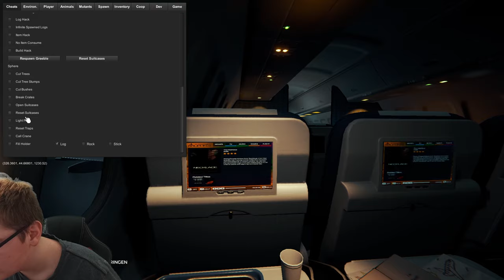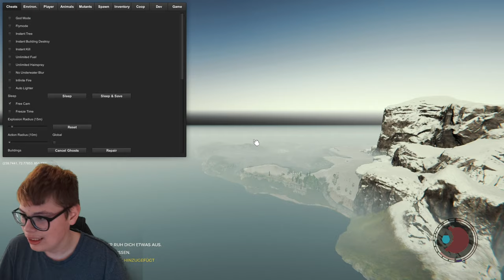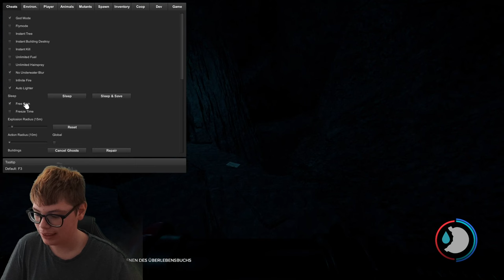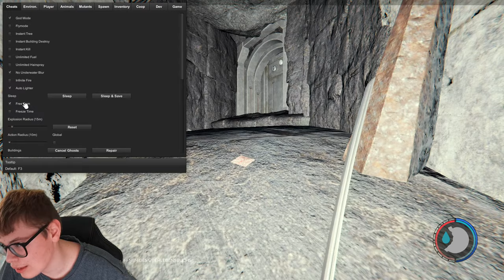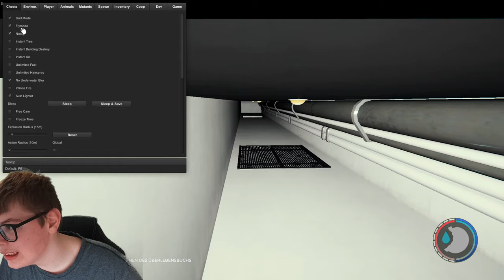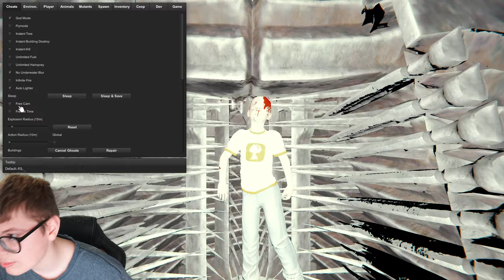WIR OPFERN UNS!!! (Mod Menu) |Piranha K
ich benutze:
✕ Green screen
✕ Nintendo Switch